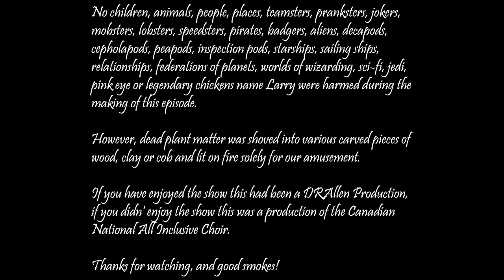Time... make of it what you will.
The time traveling is over and we are back to our normal schedule. Join us for this general conversation as we get back into the swing of things. Remember, it may only have been a week for you, but for us it was three.